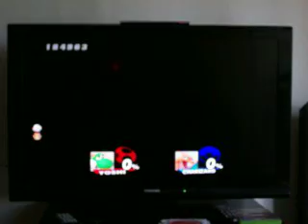SSBB SSE Co-op Part 63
Part 63 continuing the Great Maze. Enjoy.

Comments and ratings appreciated.